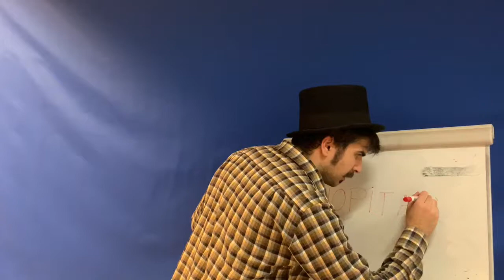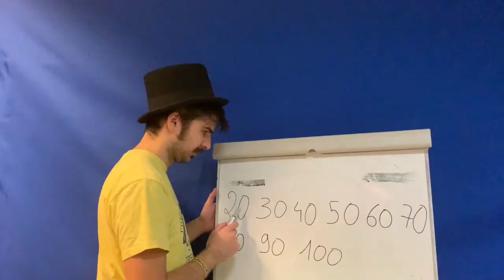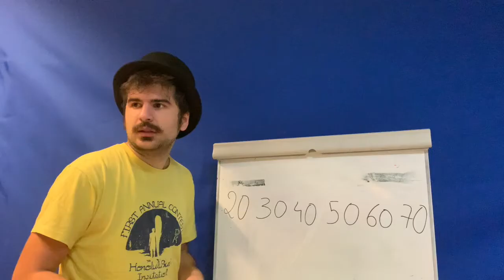FRENCH LANGUAGE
New episode from Fundacja CAT channel.